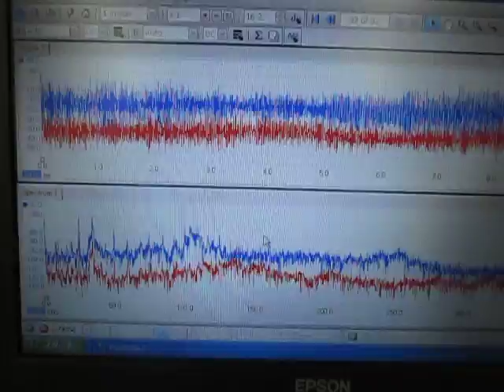超音波のダイナミックシステム：液循環制御技術 ultrasonic-labo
１）障害を除去するものは

２）対象に関するデータの解析の結果に基づいて

３）特性の確認により

この動画も、
ステンレス部品の表面処理という目的に対する
一つのダイナミック制御事例です